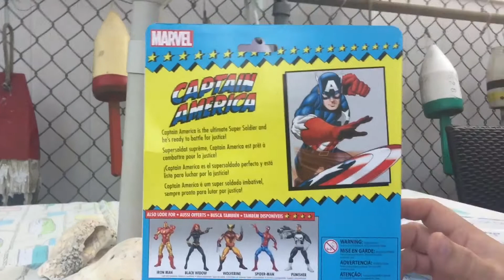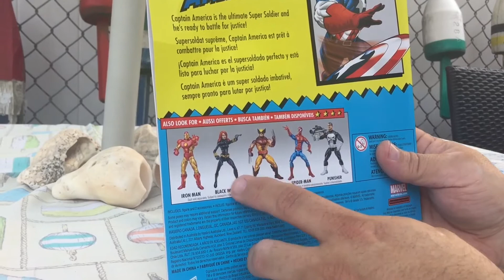Amazon haul 7/1/18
Picked up Marvel Legends: retro Captain America